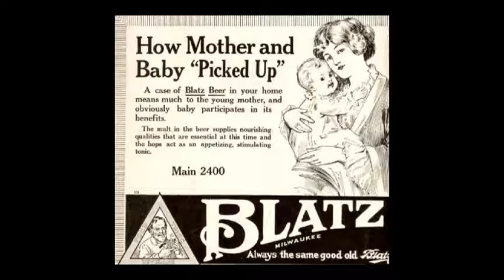The Last Dude on Earth (a radio theater play on Newsradio 980, KMBZ)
I created a little ditty about this radio theater "homage" to Richard Matheson's "I Am Legend", as strained through "The Omega Man" then breaded and pan-fried in the bacon grease of the beloved Midwest.